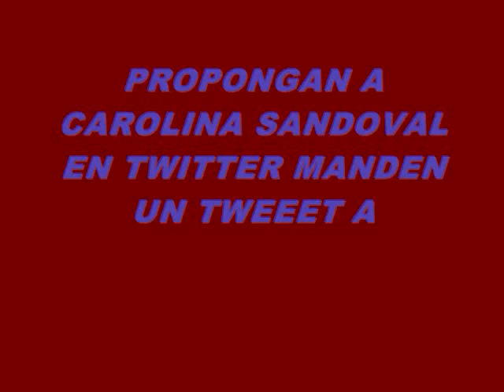PROPONGAN A CAROLINA SANDOVAL PARA LOS 50 MAS BELLOS DE PEOPLE EN ESPAÑOL